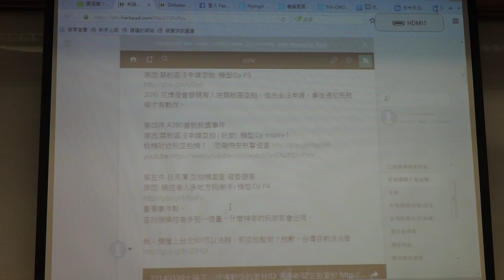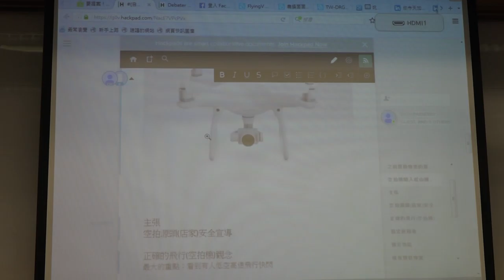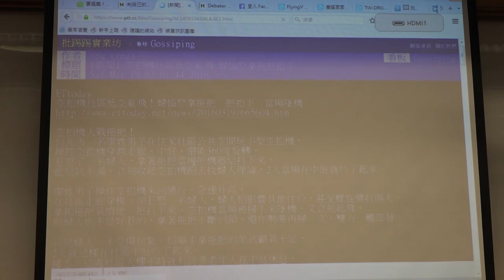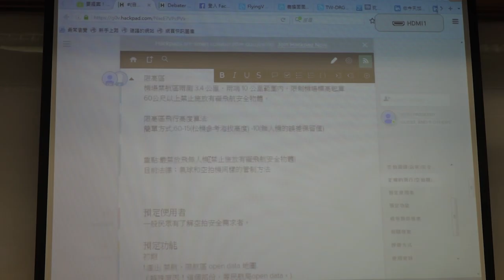g0v tw hackath19n — 提案 — 自己的飛安，自己救／gavin — 飛彈試射黑客松